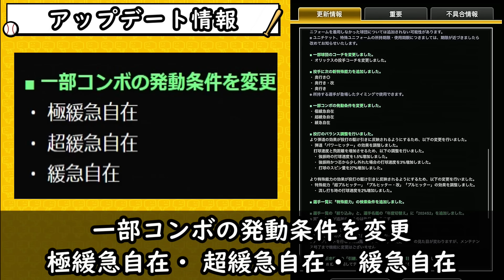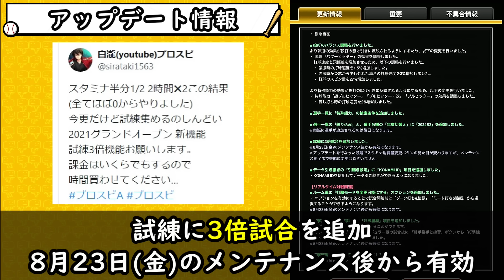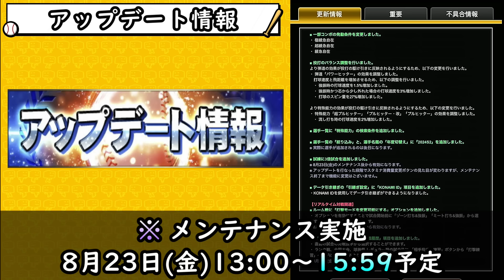パワヒ強化＆試練3倍のアップデートが激アツ！アニバ総選挙も最終日です○○投票して！横浜：度会隆輝・牧秀悟・オースティンの得票率が凄い…TS第6弾は来ない！？パワプロの日福袋ガチャが濃厚…【プロスピA】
アニバ総選挙より激熱なイベントが来月に更新『OB第1弾』パワヒ強化/パワーヒッター強化で最強OB選手が増える！？今年追加されたら獲得したいOB選手を紹介！【プロスピA】

アニバ総選挙で○○に投票するな！今年もTwitter(X)で大荒れしている…アニバーサリー総選挙は自由です！シリーズ2で能力UPが期待できるor下がる選手について！【プロスピA】

爆速累計回収の結果…アニバーサリー総選挙を周回すべき理由。フェスタ・トレジャー・ルレヒは廃止…スピリーグ/セレクションの選手の育成は今！TS第5弾契約書までの消費エナジー・時間？【プロスピA】

アニバーサリー総選挙攻略＆TS第5弾が更新！リーグ/リアタイで当たりの選手は誰？引くべき？ランダムBOX廃止でSランク契約書乱獲できません！【アニバ総選挙】【プロスピA】

次回引くべきガチャ！もうすぐでシリーズ2解禁！アニバーサリー・WS(ワールドスター)・OB第1弾・9周年(大谷翔平/ダルビッシュ有/イチロー)・選択契約書！今年は侍ジャパンガチャもあり【プロスピA】

TS第5弾(最終弾)選手予想！アニバ総選挙がランダムBOX廃止の影響で来ない可能性も…パワヒ強化が関わっている！？坂本勇人・浅村栄斗と最強候補がまだまだいます！【プロスピA】

アニバ総選挙2024！筒香嘉智は対象外…いつ開催？候補＆予想/残る対象選手は誰？山川穂高・ヘルナンデス・清宮幸太郎・大勢・佐藤輝明【セレクション20th SPIRITS】【プロスピA】

大谷翔平はいつ登場するのか？最速で8月月末シリーズ2解禁日に登場！？WS(ワールドスター)では藤浪晋太郎・ダルビッシュ有・山本由伸・今永昇太【セレクション20th SPIRITS】【プロスピA】

プロスピセレクション20th SPIRITSが激アツすぎる…最速ガチャでまさかの神引き！リーグ/リアタイ当たりの選手・引くべき？購入1回目は凸コーチもらえます！田中将大が強すぎる…【プロスピA】

また情報がリークされる…里崎・VIP・小笠原・松中(敬称略)の対談動画が18時に投稿されるがその前に貴重な画像が4枚！プロスピセレクション 20th SPIRITS選手予想【プロスピA】

プロスピセレクション20thSPIRITS開催決定！歴代プロスピシリーズのパッケージから選手が選出されます！清原和博・藤川球児・高橋由伸・山田哲人・福留孝介・松中信彦・新庄剛志【プロスピA】

パワプロ×プロスピ コラボセレ？大谷翔平セレ？夏のヒーロー？マンスリー感謝祭『？？？』→無料配布/無料10連(過去と同じなら)最強OB古田敦也・里崎智也・糸井嘉男が登場か！？【プロスピA】

【夏休みのしおり】プロスピA最新情報！スピリーグ廃止？コミュニティ大会はVIPさんのVスピ杯→サワヤンさんの大会では？新特殊能力が追加！ドリームキャラバン/球神祭など大量の情報が公開！【プロスピA】

遂にリアタイで松中信彦・松井秀喜・長嶋茂雄・バレンティンの時代が来る！？パワヒ(パワーヒッター/プルヒッター)強化で獲得すべき伝説レジェンドOBは誰？ポジション別の最強選手紹介！【プロスピA】

プロスピヒーローズのランキング/ボーダー情報！緩すぎる…プロスピグランプリミニ最速で経験値1.8倍にする進め方・攻略！TS第4弾の累計を引いたらまさかの神引き…スピリーグで必要！【プロスピA】

8月のプロスピA流石に激アツ説！夏休み・夏のヒーロー・アニバ総選挙・無料10連などのキャンペーンが来るのか！？無課金/初心者がやるべき事引くべきガチャは？藤浪晋太郎が鍵？【プロスピA】

パワヒ(パワーヒッター)が大強化！？TS第4弾(当たりは誰？)とリアルタイム対戦ピックアップスカウトを引くべきなのか？プロスピヒーローズのランキング勢はAランク以上確定の方が良い？【プロスピA】

新規OB選手が判明！？パワプロ2024がもうすぐで販売されるが…ピックアップ選手が鍵になる…野茂英雄・清原和博などの伝説のOBは来るのか…【プロスピA】

アニバーサリープレイヤー2024選手候補！アニバ総選挙も近いです…ドラ1度会隆輝・武内夏暉 最強選手 近藤健介・筒香嘉智・マルティネス・ソト・大山悠輔などが登場か！？【プロスピA】

その獲得は無駄！？攻略重視・最速で全国大会/ランク戦 (リアタイ)上位を狙いたい方必見！大谷翔平・ダルビッシュ有などを優先的に〇〇してエナジーを使っていこう！【プロスピA】

ランダムBOXが廃止されてもうすぐで1年…神イベント→フェスタ・トレジャー・ルーレットヒッター・ドリームキャラバンはもう来ない…プロスピパークから全てが始まりました…【プロスピA】

意外と知らないプロスピAの覚醒機能について解説！最速で極＆Sランクにする方法！特定の条件で〇〇が減ります。Sランク限界突破コーチ(覚醒限定)凸コーチの正しい使い方【プロスピA】